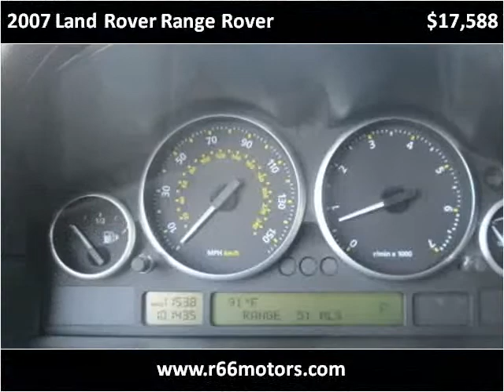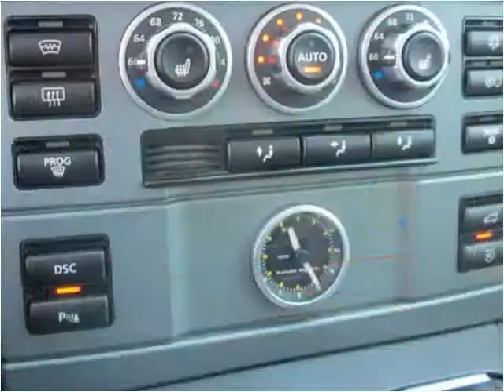2007 Land Rover Range Rover Used Cars Glendora, San Bernardi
This 2007 Land Rover Range Rover is available from Route 66 Motors.